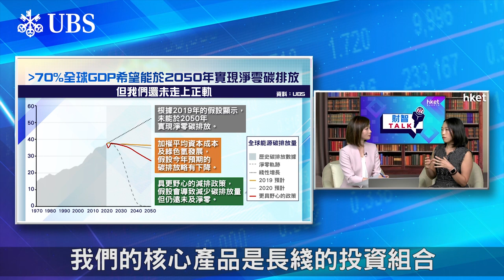【ET財智Talk】瑞銀集團特約：碳中和大勢所趨 投資ESG應對氣候風險（2021年11月3日）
隨着ESG（環境、社會和企業管治）進入全球金融市場的主流，投資者對ESG及可持續投資熱情有增無減。截至上半年，全球ESG基金的資產規模已達到2.2萬億美元。在各國積極實現碳中和的承諾、氣候風險日益受到關注的情況下，投資者應如何把握ESG相關的投資機會？瑞銀集團特約：《ET財智Talk》請來瑞銀財富管理投資總監辦公室可持續及影響力投資策略師蔡煒琳，為大家詳細分析ESG投資機遇。